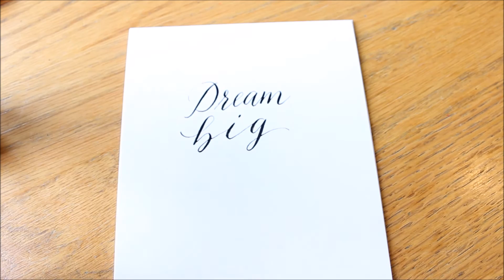Dream Big Little One Calligraphy | DIY Printable or Wall Art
When I was getting started with calligraphy, I just wanted to watch other people write in calligraphy so I could see their process to help me figure it out.  I could hardly find anything useful on YouTube which is why I've created this channel!  I hope you find it helpful!  Please let me know what you'd like to see more of or if you have any special requests for upcoming videos.

In this video I am writing out a quote that you can create yourself for your home, or to give to someone else!

to see what Freebies I have for you!

Speedball Straight Pen Holder
Nikko G Pointed nib
Winsor & Newton Black Calligraphy Ink
Rhodia Blank Paper Pad